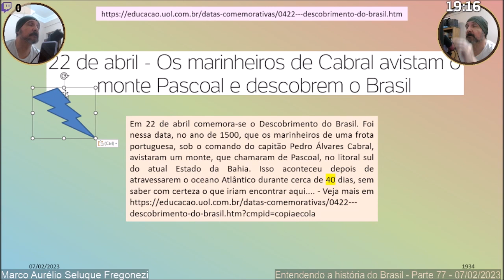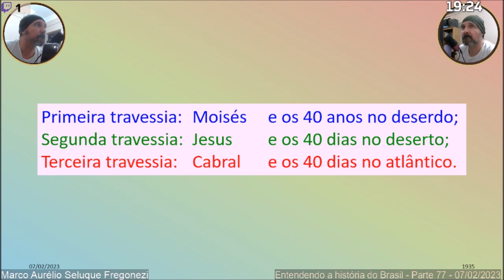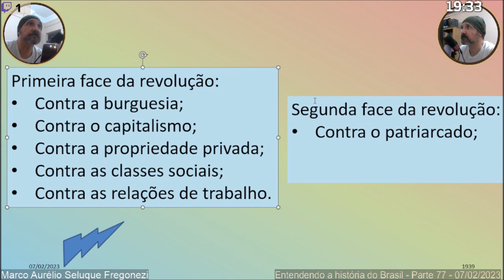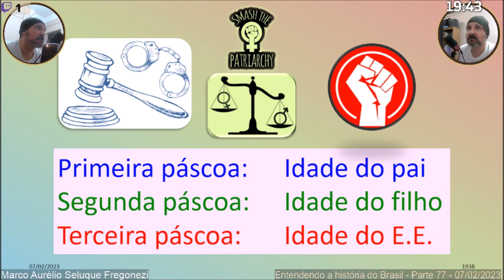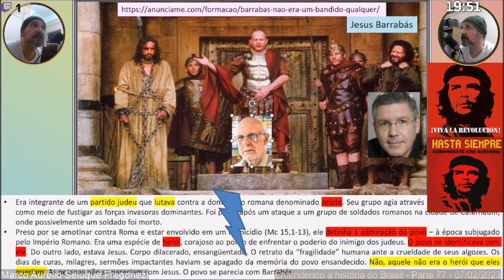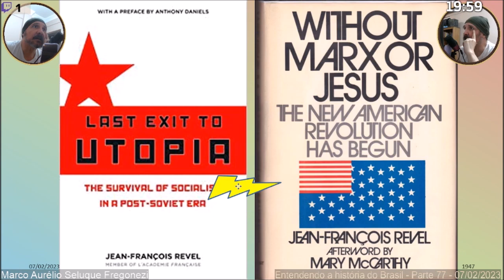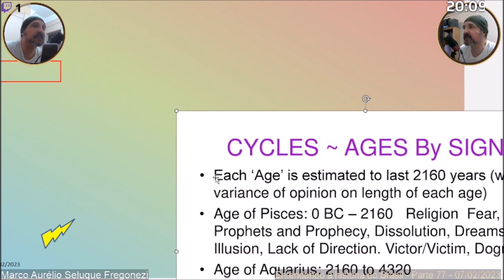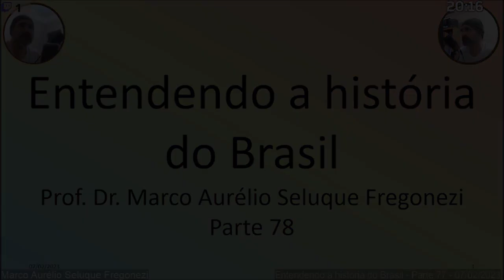Entendendo a história do Brasil - Parte 78